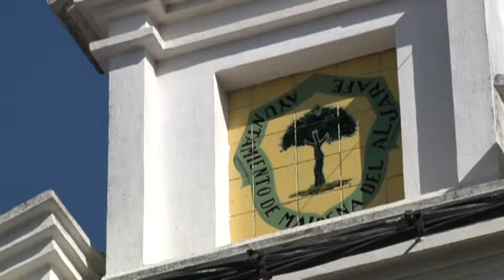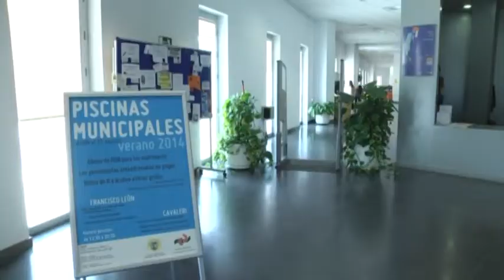Mairena Activa - PGM 4 - 13/06/14